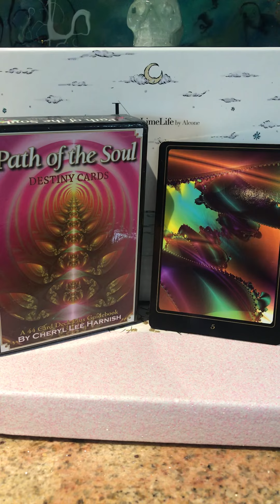Daily Reading April 9, 2019